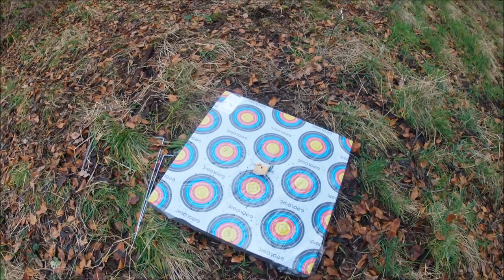Session de tir à l'arc (25/01/2014)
Rejoignez-moi sur le blog "Journal d'un Apprenti Survivaliste" à cette adresse

A plus et ouvrez l'œil !